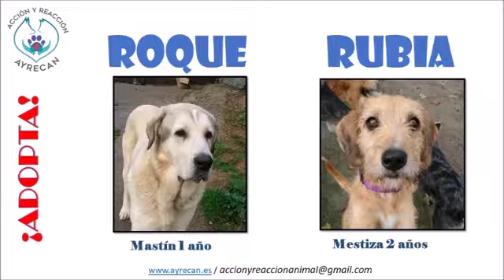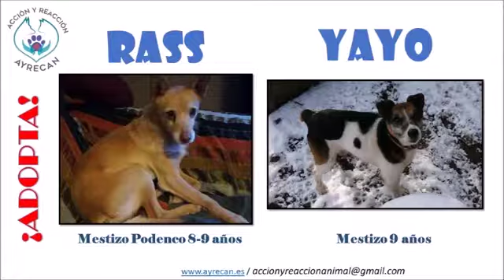Acción y reacción animal AYRECAN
En este vídeo puedes conocer la labor de Acción y reacción animal AYRECAN, destinada a la protección de los animales abandonados y maltratados.